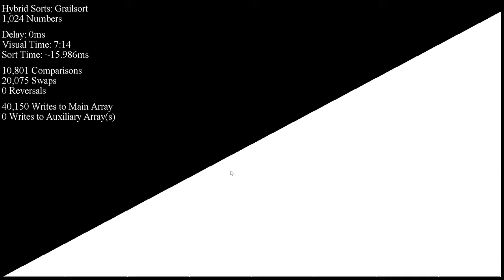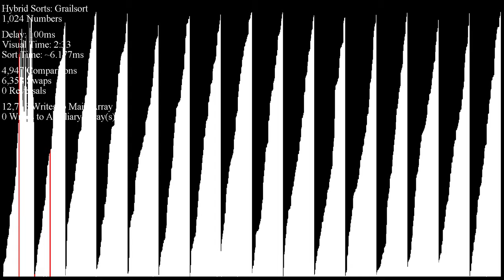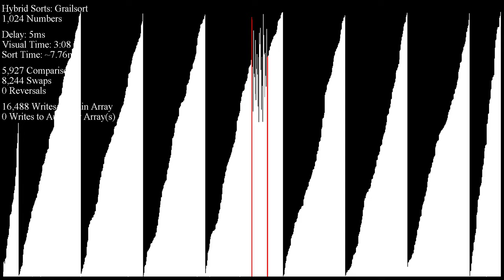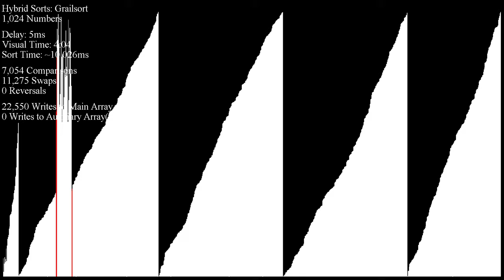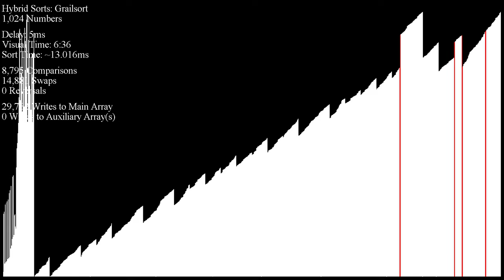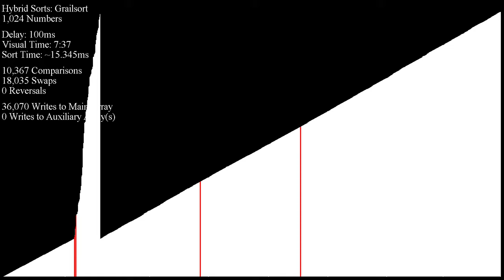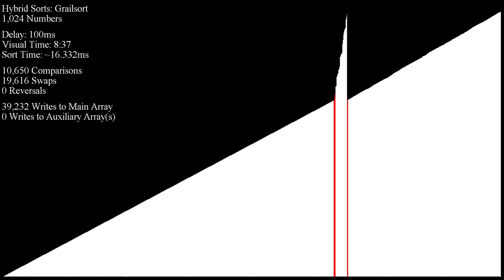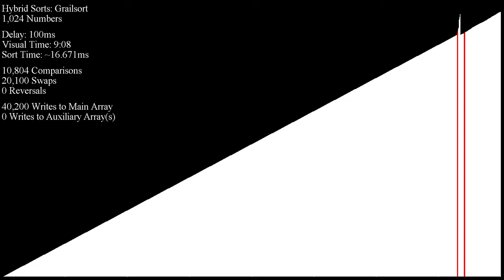Grailsort, Every Comparison Displayed - 1,024 Integers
More research into Grailsort! This time, every comparison the algorithm makes is highlighted and slowed way down. Let me know if this makes the sort easier to understand?